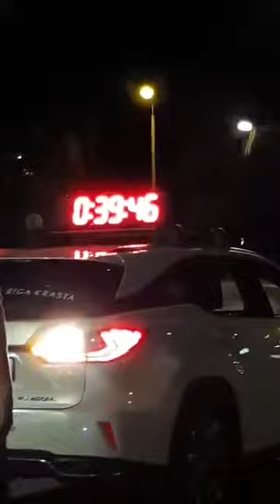RV107 2k19 10 Jugla sagaida Alvi Danovski un nākamās līderu grupas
Labdarības skrējiensoļojums Rīga-Valmiera 107km ikgadu vasaras saulgriežos pulcē normālos gargabalniekus.
Vairāk par pasākumu rezultāti.ultrataka.lv
un ultrataka.lv